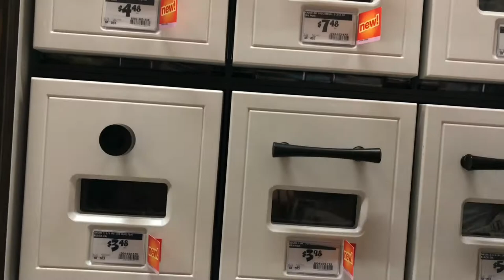Visiting Home Depot For Our Future House